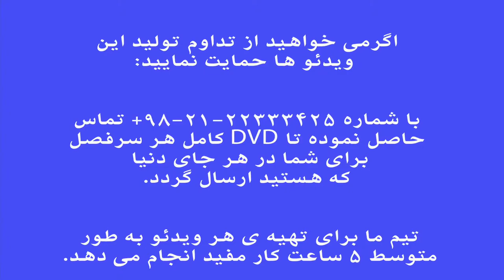مارش . فرم های موسیقی . فرهنگ واژه ها . نیما فریدونی